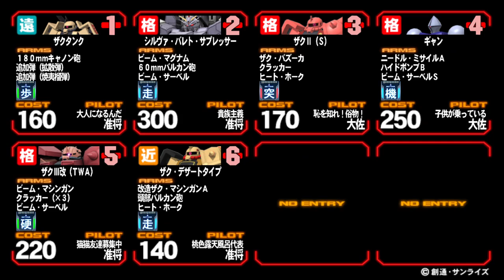戦場の絆 21/07/04 21:15 ニューヤーク（Ｒ） 6VS6 Sクラス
バンダイナムコアミューズメント『機動戦士ガンダム 戦場の絆』公式対戦動画です。
詳しくは製品サイトをご覧ください！
様々な検索条件を選んで動画を探せる便利なページ「リプレイ動画検索」はコチラ！

 全国対戦      フルバースト対戦 4gtyyx15